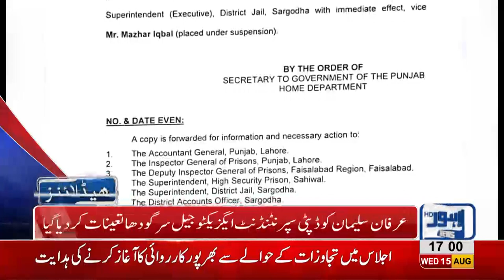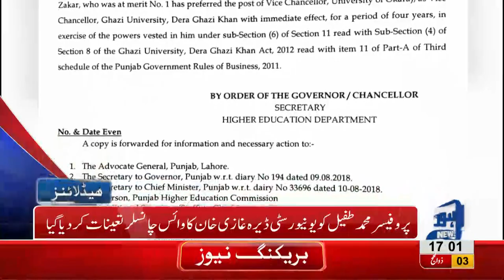05 PM Headlines Lahore News HD15 August 2018